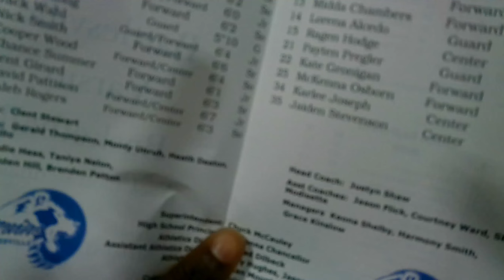I Went to watch a Bit of Lady Bruin basketball Game